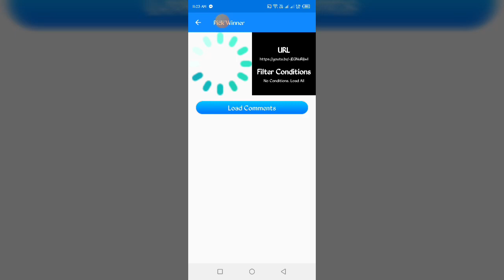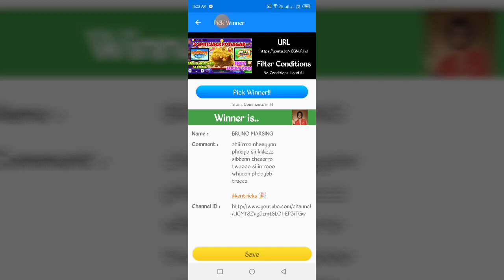Kabibe game || Double jackpot sa 120x || PLINKO game || free Luckycode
Kabibe game official link 2024

hhtps://google.kabibegame.vip/2109679

Diamond game official link 2024

Coral game official link 2024

Ace game official link 2024

Slots ace game official link 2024

Neverland tricks
Neverlandluckycode
Honor game lucky code
Honor game tricks

Minas tricks
Mines tricks
Rocket tricks

Diamond game, Diamond game lucky code, honor game luckycode, Neverland game,neverlandtricks